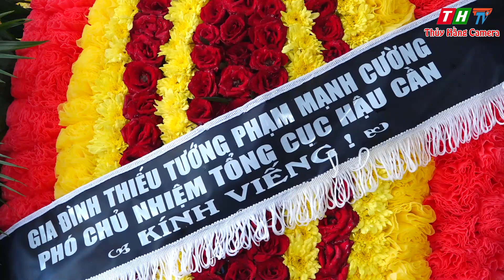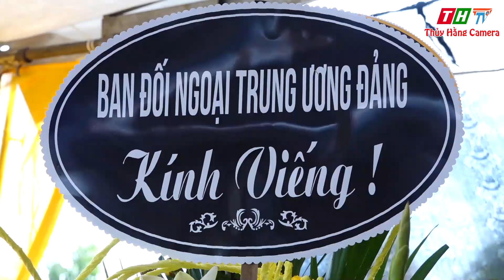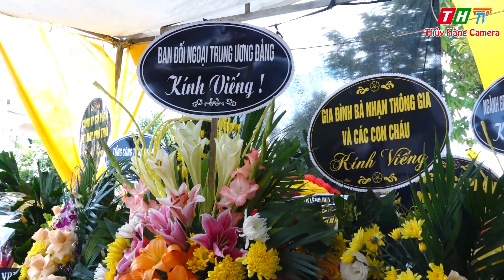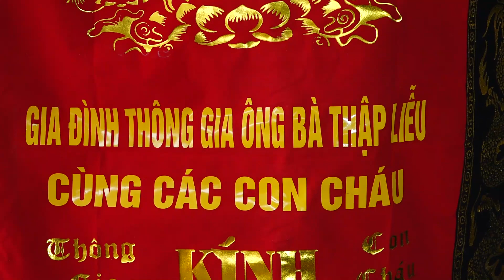LỄ TANG ÔNG TÙNG THÁI NGUYÊN